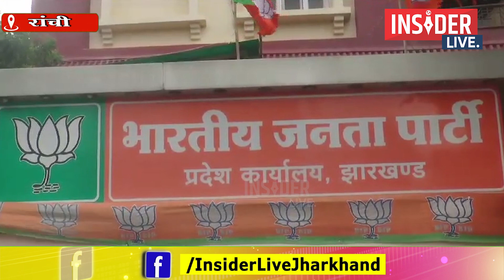आगामी लोकसभा को लेकर दल बदलने का बाज़ार गर्म, सत्ता पक्ष परेशान तो विपक्ष स्वागत करने को तैयार